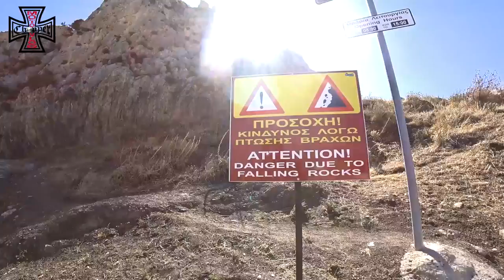Grecja motocyklem, Korynt i zamek Penteskoufi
Zawijamy z Aten zmierzając na południe Grecji. Bramki na autostradach to prawdziwa zmora dla nas. Rozbierz się, zapłać, ubierz się i jedź i za 10-20 km znowu to samo :-/ . Dobrze, że przynajmniej motocyklem płacisz mniej niż za samochód ( 2/3 razy taniej) .

Zamek Penteskoufi zwiedziliśmy za darmo, nikt nie pobierał opłaty. Wejście na sam szczyt potrafi zmęczyć, my nie mieliśmy zamiaru zwiedzać, więc zostawiłem nawigację w motocyklu. Nikt się nią nie zainteresował :)).

Methana to taka kameralna miejscowość, dużo spokojniej i widać ludność miejscową. Zeszliśmy z głównej ulicy i weszliśmy na kolację do greckiej rodzinnej knajpy. Nikt nie mówił po angielsku, więc zaproszono nas do kuchni i pokazano dania :-). Braliśmy na wygląd i trafiło na mousake, czyli taka zapiekanka z mięsem, bakłażanem i ziemniakami. W tej knajpie było pyszne (widocznie robione jak w domu), później jedliśmy mousake w innej knajpie i było co najmniej niesmaczne.